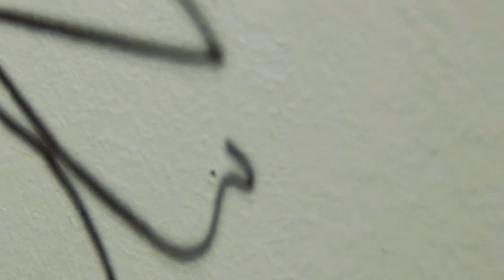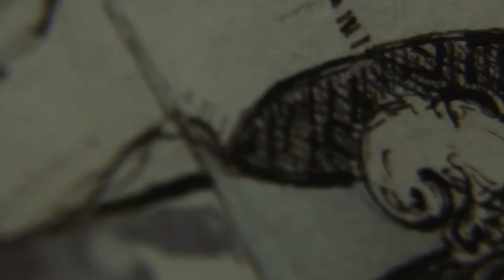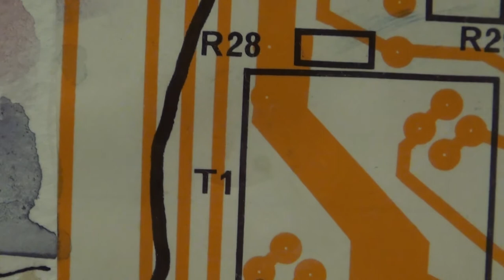TAKO - TANJA TOPUZOSKA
Tanja Topuzoska govori o suštini koja se krije iza svoje umetnosti.
Crteži i skulpture, isečci sa izložbe "TAKO", JUGOOCEANIJA.

Audio insert iz intervjua "DUBINA"
Tanja Topuzoska i Mihailo Dragojević

Video i Muzika
Mihailo Dragojević